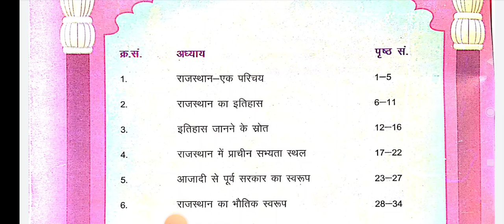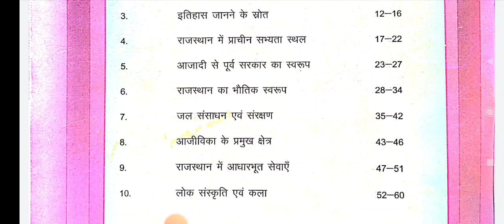कक्षा 6 हमारा राजस्थान पाठ्य पुस्तक का सिलेबस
इस वीडियो में हम जानेंगे कक्षा 6 हमारे राजस्थान पाठ्यपुस्तक का सिलेबस क्या है तथा इस में कितने अध्याय हैं